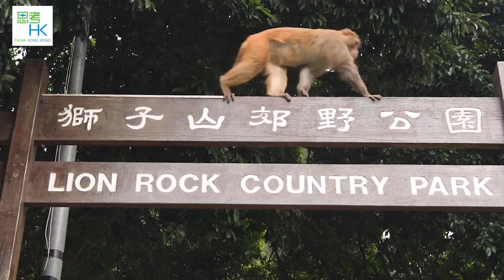震撼航拍帶你看獅子山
【人生不免崎嶇】獅子山精神是香港人的信念，這次利用航拍帶你去感受非一般的獅子山景色！